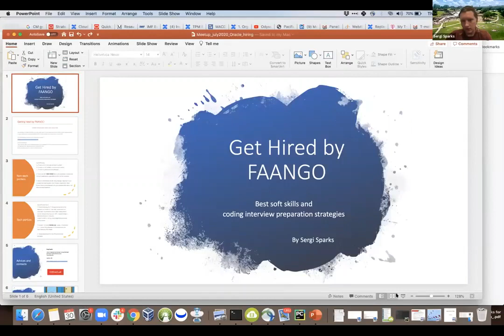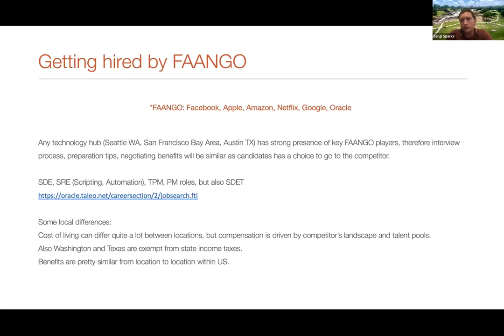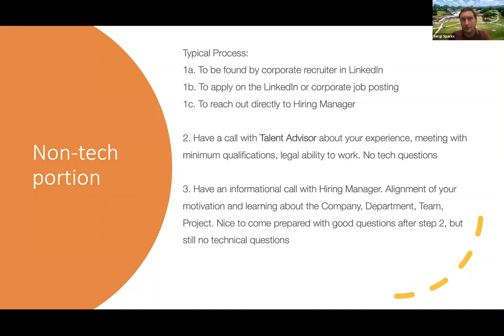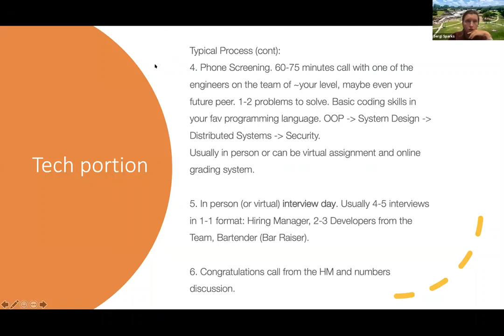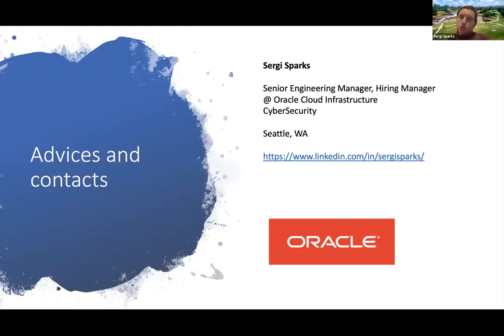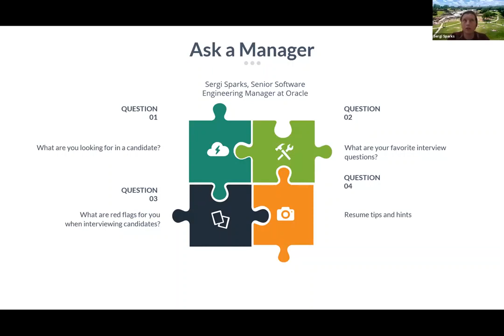How to prepare and pass QA interview with companies like Oracle and FAANG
How To Get Hired by Oracle and FAANG(Facebook, Apple, Amazon, Netflix, Google)
Zoom meeting with Sergi Sparks, Senior Software Engineering Manager at Oracle.
Sergi gives step by step guide on how to prepare for the interview and what to expect during the hiring process